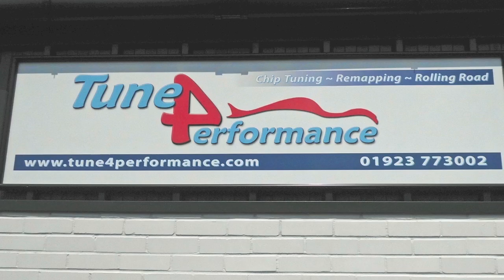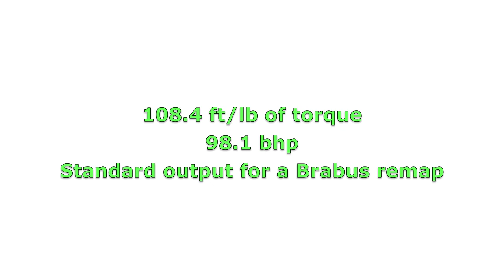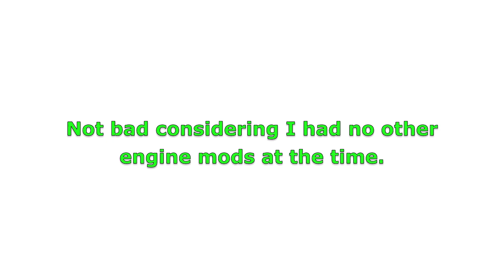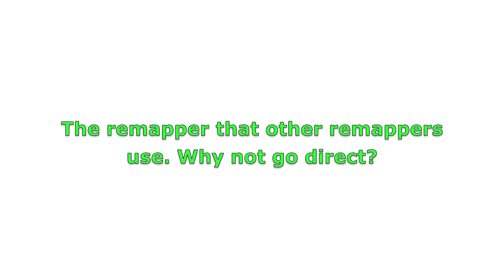Remapping the Evilution project 451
Tony at Tune4Performance.com remapped the evilution project car in July 2011.
Well worth the money spent. I have quite a few things to do to the car that will increase the output even more so these remap figures are just a starting point.